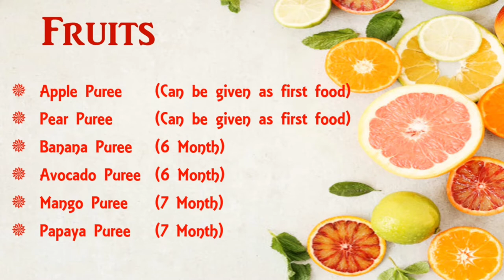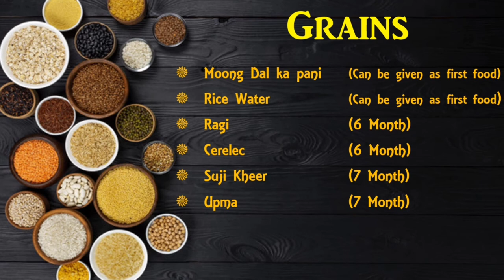5 Month Baby Food Idea, 6 Month Baby Food Idea, 7 Month Baby Food Idea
Baby Food Recipes For 6 Months | Fruit and Vegetable Purees | Porridges | Stage 1 Homemade BabyFood

Daily Routine & Diet Chart for 6-7 months baby(Hindi) ||Complete Diet Plan

23 Lunch Ideas For 6 Month Old Baby | Homemade Baby Food Ideas 6 Months

3 Baby food Recipes for 6 months above babies